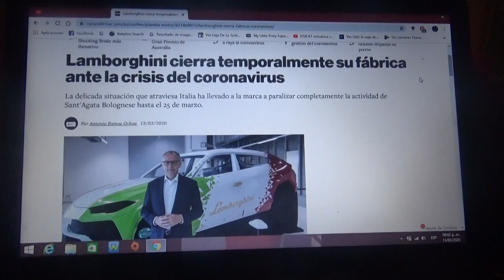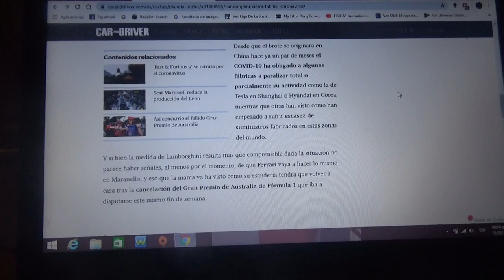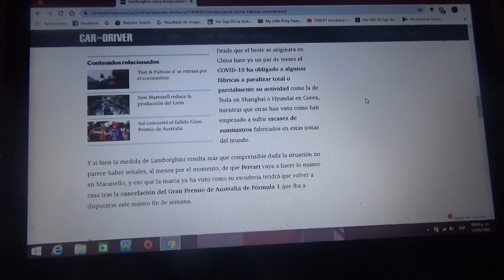Lamborghini cierra su fábrica temporalmente por el coronavirus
La marca automotriz paraliza su actividad en su fábrica central en la ciudad italiana de SantAgata Bolognese debido a que Italia es el país mas afectado por la desconocida enfermedad del coronavirus o COVID19